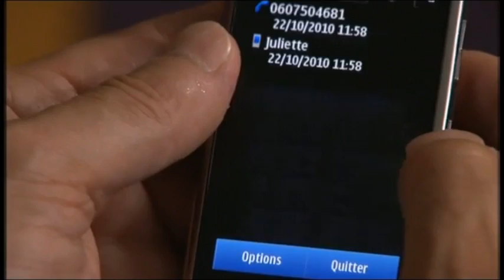Juliette & Céline [Part 8] --english subs--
Juliette and Céline love story with English subs (from the French TV show "Famille d'accueil").

Clips: Famille d'Accueil.